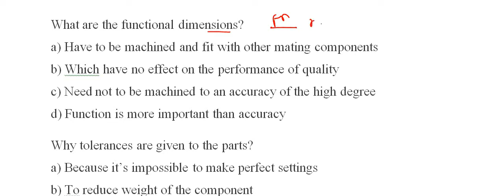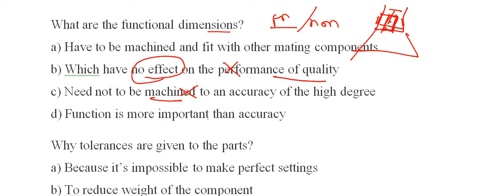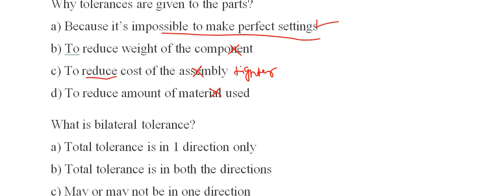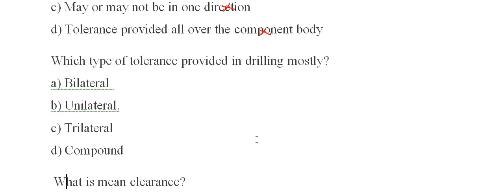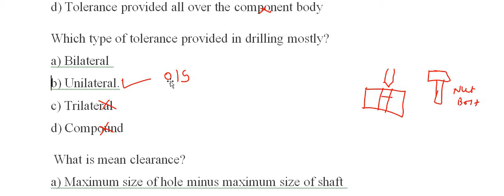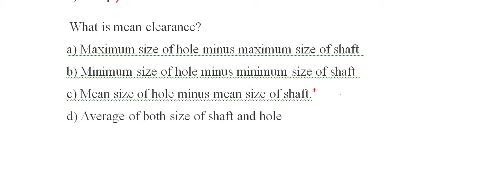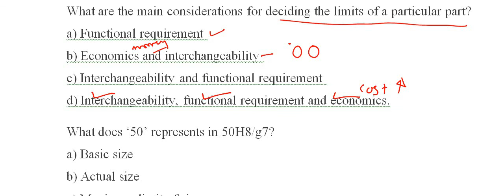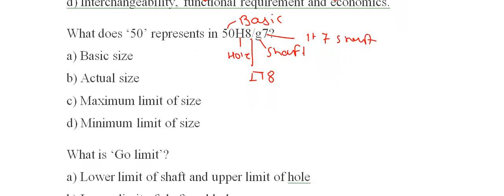Important Objectives on Engineering Metrology Diploma Mechanical MSBTE Winter2020 Exam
Dear students due to covid 19 all universities conducting exams online . I am uploading few objective questions and answer on engineering metrology. From industry point of view also engineering metrology is important subject.In MSBTE diploma second year mechanical engineering metrology subject is there.